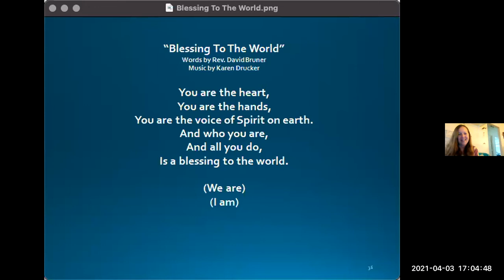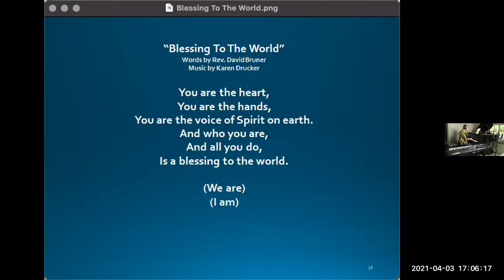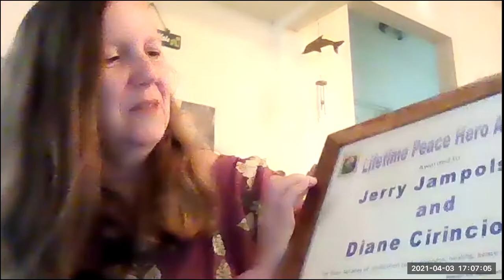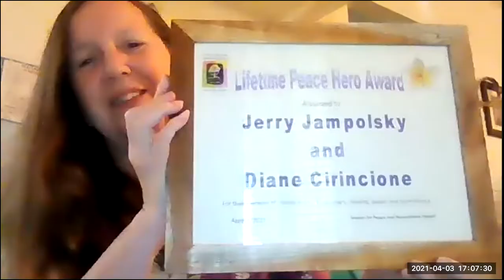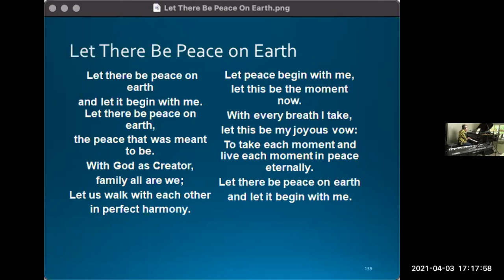Season for Peace and Nonviolence Award 2021 Presentation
Full-length recording of the online presentation